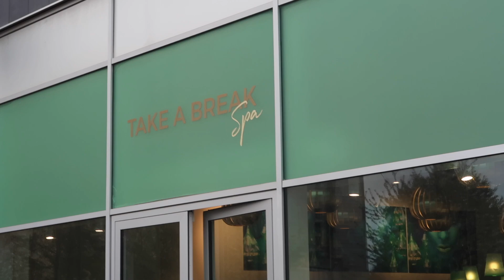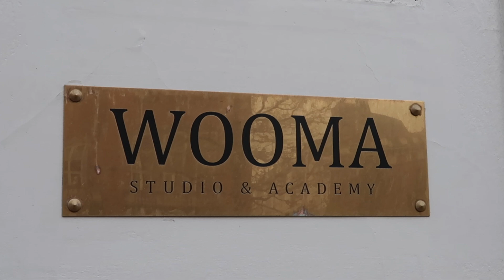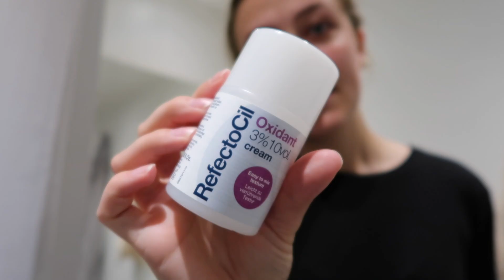MIT GLOWUP 2021 - frisør, vipper, tøj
I denne video tager jeg til frisøren, får lavet lashlift og køber et nyt outfit. Trængte virkelig til et glowup her inden sommer, nu når frisør osv har haft lukket så længe. Håber I kan lide videoen. Rigtig god dag til jer!!